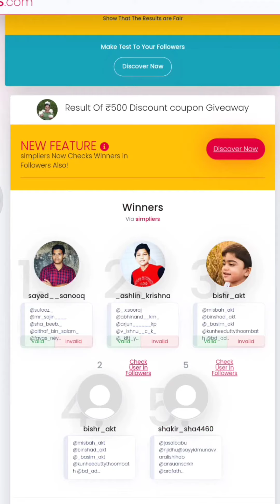₹500 Discount coupon 🎁✨Giveaway Winners🏆🎉🏆